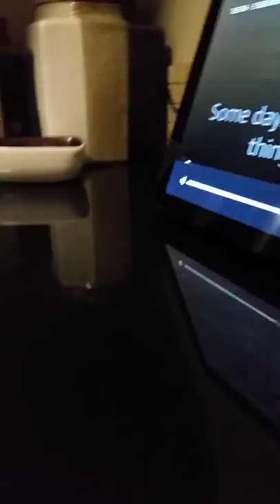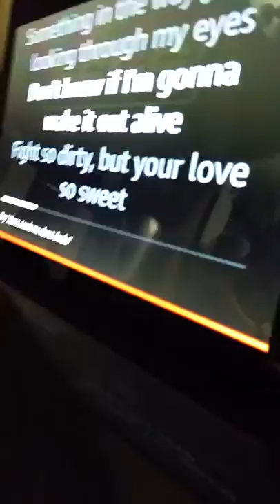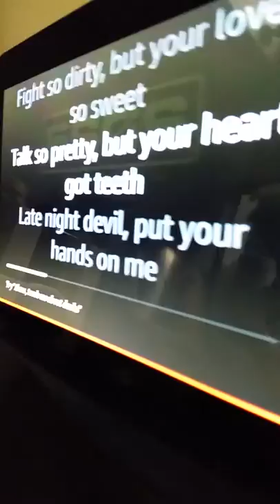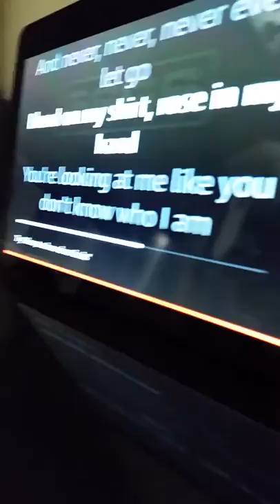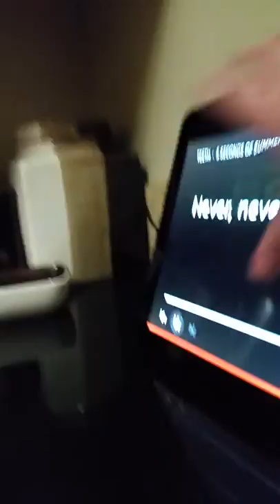Jessica sings teeth by 5 Seconds of Summer